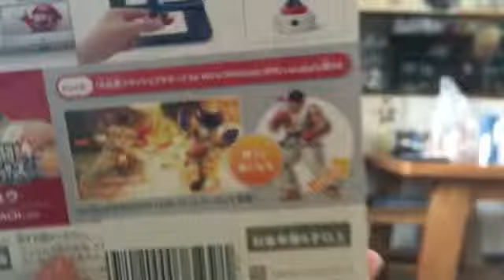【amiibo】ストリートファイターシリーズからスマブラに参戦‼︎amiiboのリュウを紹介‼︎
どうもこんにちは！タケヒロ番組です！
初めて見る方は、はじめまして！「takehirobangumi1」の原岳大と申します。よろしくお願いします！
久々に動画をあげました。投稿が遅れた理由は別の動画アップするので待っててください。
今回紹介するのは、amiiboのリュウです。

•amiibo(アミーボ)とは↓
実際にさわったり、ながめたりするだけのフィギュアじゃない。ゲームソフトに対応するフィギュアである。
例えば、「大乱闘スマッシュブラザーズ for 3DS•Wii U」では、あなたのライバルやパートナーとして登場。戦えば戦うほど強くなる。